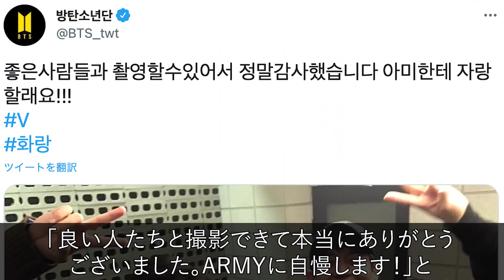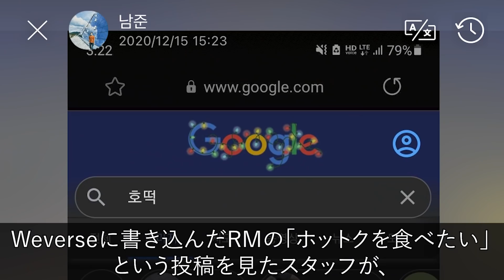【BTSは仲良し】密集度・ヤキモチ・楽屋や練習の時の過ごし方！